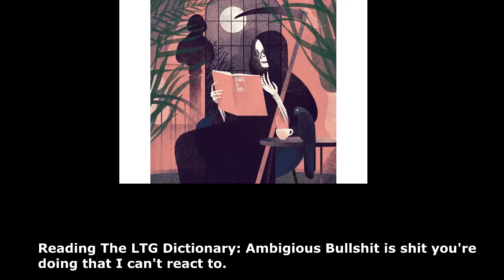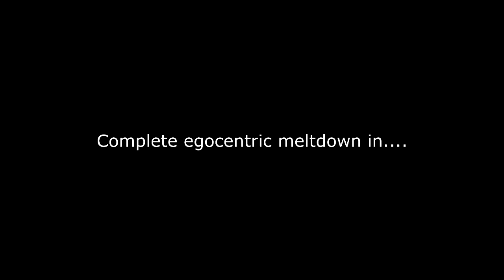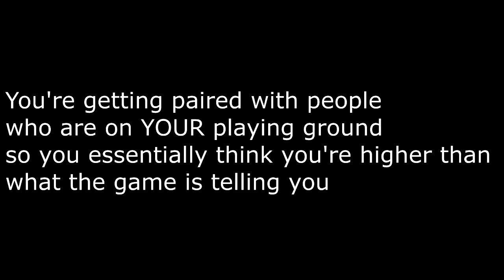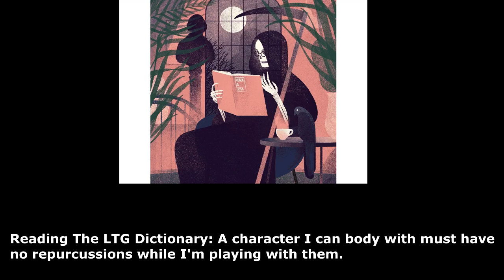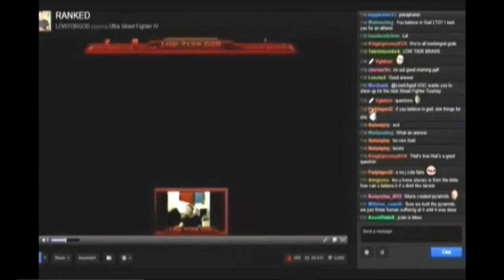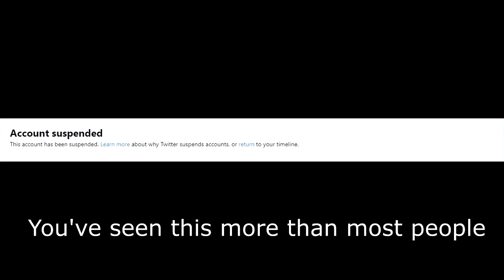LTG Getting Destroyed Trilogy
Returning to form here with a bit of a blend of my commentary style and my rage video style